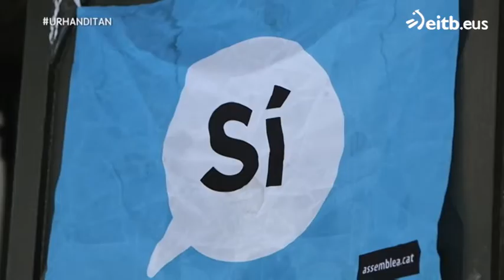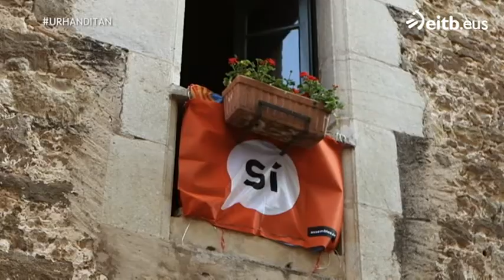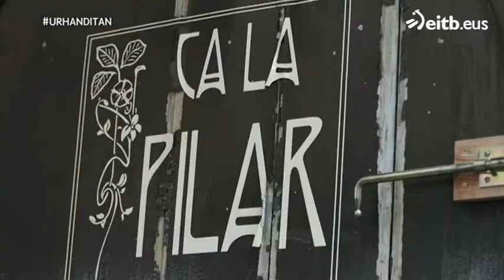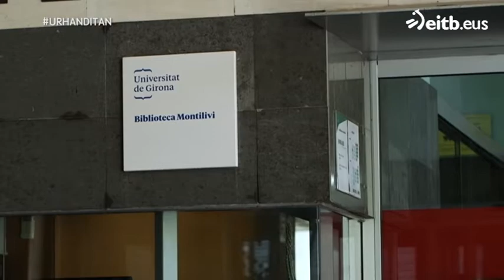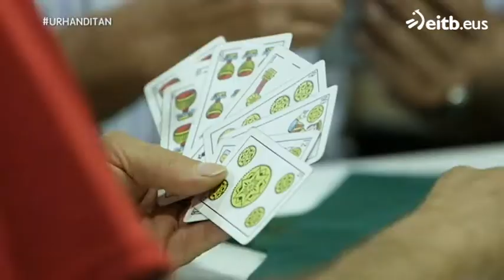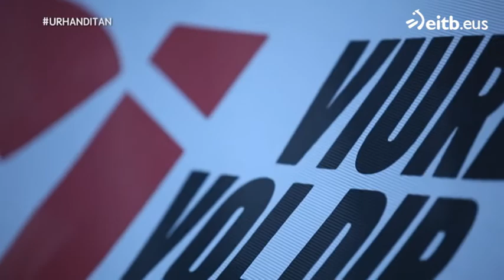UR HANDITAN: Kataluniak hordago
Urriaren 1eko erreferendumaren atarian, Katalunian egon da 'Ur Handitan', Gironako Empordà eskualdean. Herritarren iritzia jaso du Xabier Madariagak. Saioko atal guztiak, hemen